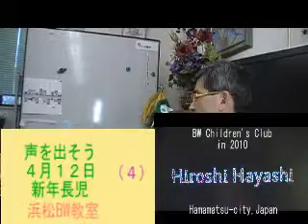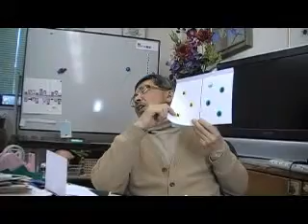（４）BW幼児教室（声を出そう）ｂｙはやし浩司.wmv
【幼児教室byはやし浩司】幼児の指導BW子どもクラブ・ＢＷ教室の公開教室（浜松市）ｂｙはやし浩司